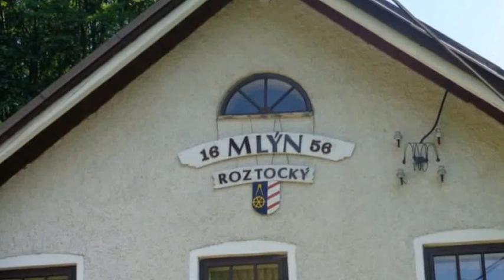Mlyn v Roztokach u SM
Klip natočený deváťáky Luckou a Pavlem pro soutěž Po stopách starých mlýnů v rámci festivalu Jičín - město pohádky. Skončili na krásném druhém místě a cenu jim přímo na festivalu předal režisér Václav Vorlíček.